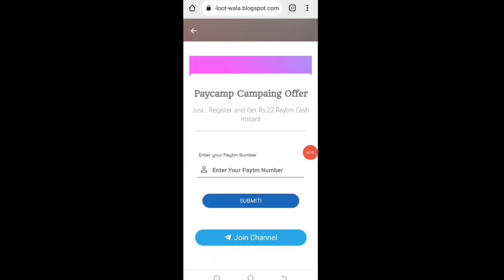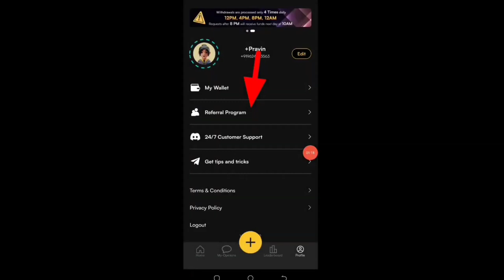🤑Today New Campaign Loot Offer 22₹+₹22+₹22 Instant Paytm Cash || Tasks💰Campaign BUG|| New Paytm app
Code: VT59YU